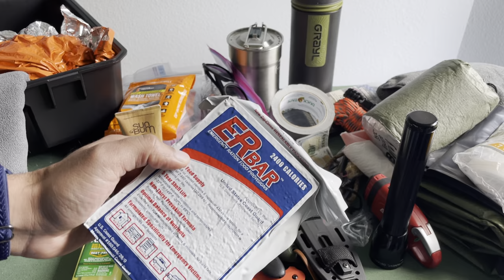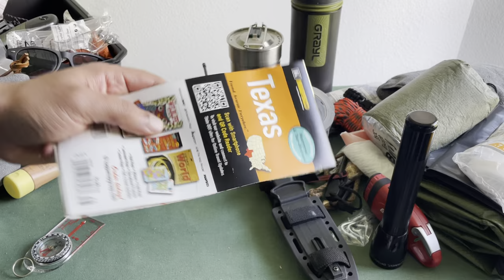Truck EDC / Vehicle Gear - Emergency Back Up Bug Out Survival Kit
10,000 Subscriber Giveaway - Over $500 worth of Survival Gear including an ESEE 4!

That’s it!

If you want even more chances to win:

You get 10 Entries for Every $1 you pledge (so $10 = 100 entries)